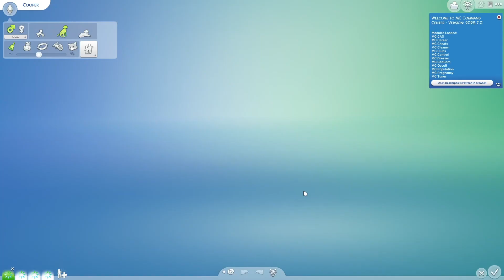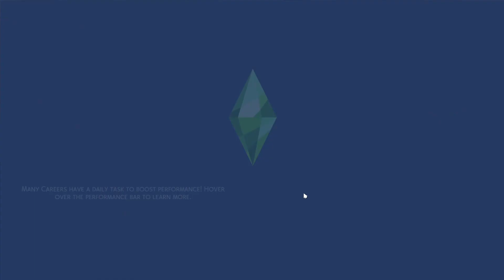i am sick :( so enjoy this makeover video i promised